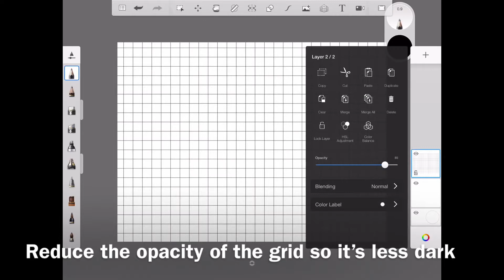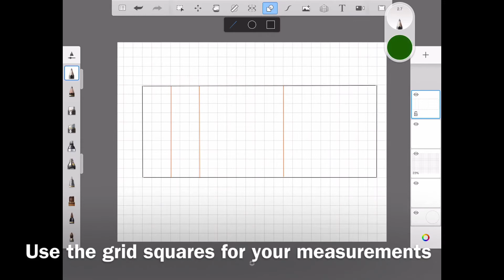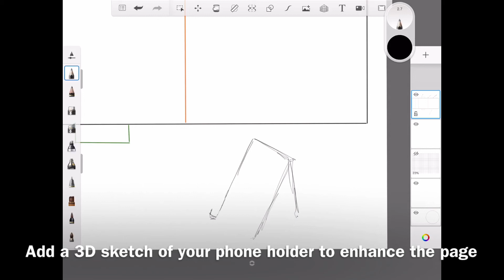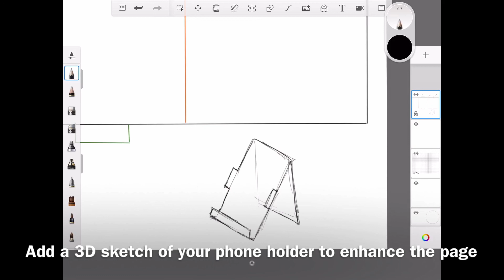Phone holder net drawing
Create a neat drawing of your modelled net using Autodesk Sketchbook